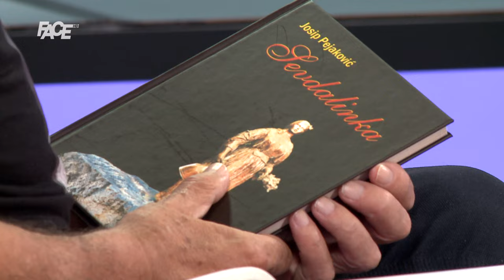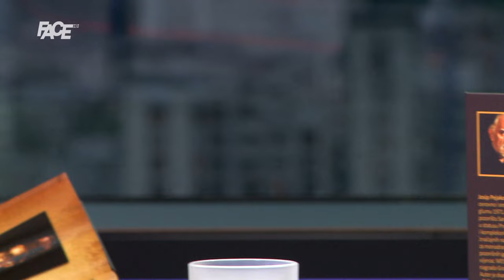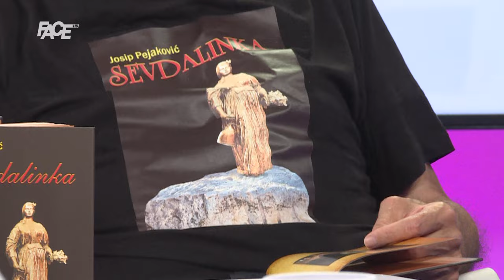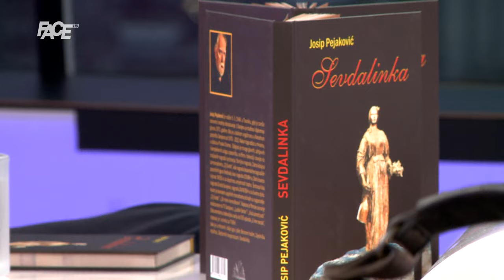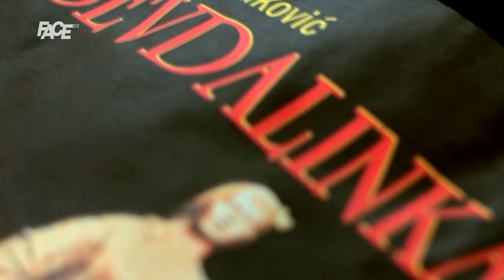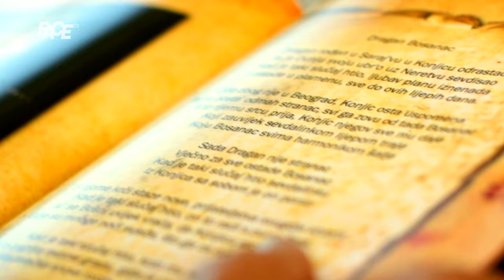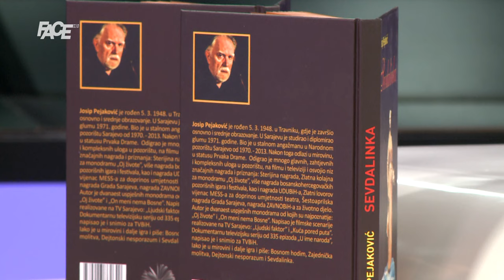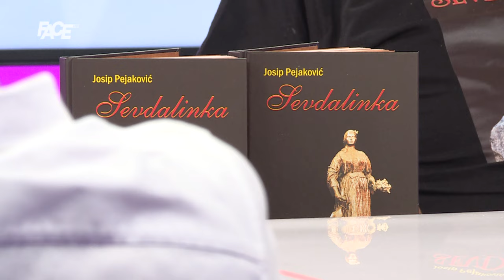Josip Pejaković, premijerno i ekskluzivno: Sevdalinko, pjesmo najmilija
Svjetska premijera nove knjige “Sevdalinka” Josipa Pejakovića! Kum projekta Rambo Amadeus!

Marketing, YouTube & Digital distribution:
EMDC Network